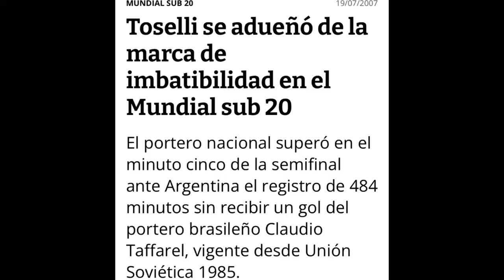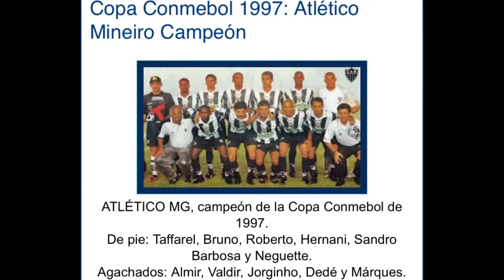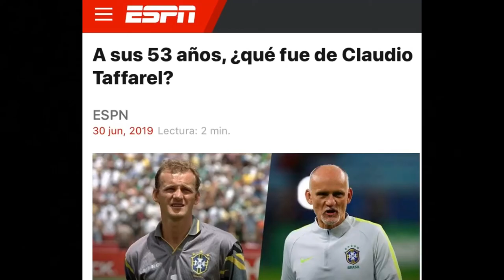El PORTERO OLVIDADO. Claudio Taffarel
El guardameta Claudio Taffarel fue el arquero de la selección de Brasil en los años 90'. Fue campeón y subcampeón del mundo con Brasil. Además gano la COPA UEFA con el GALATASARAY en el 2000.